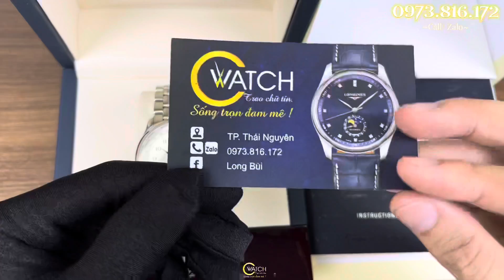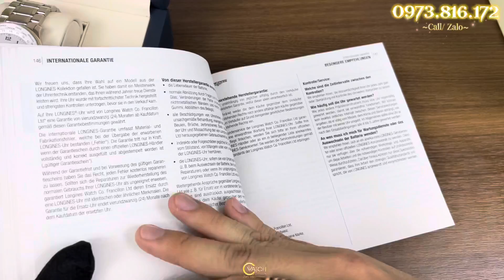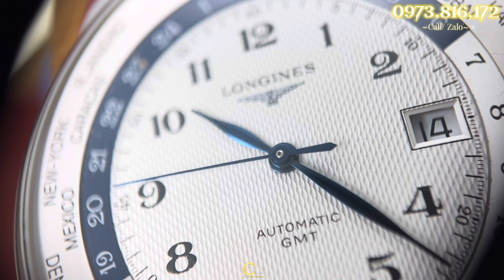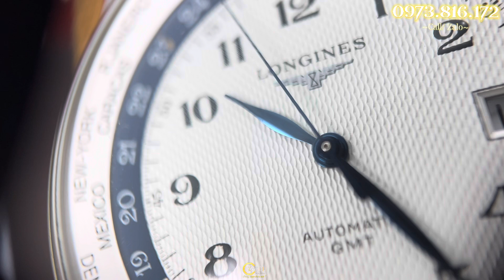[ Siêu Phẩm ] Đồng hồ Thuỵ Sỹ xách tay xem giờ cả thế giới | C Watch 0828.915.222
🏠Địa chỉ: C Watch Authentic - Số 7 Lương Thế Vinh - TP. Thái Nguyên
📞 Điện thoại: 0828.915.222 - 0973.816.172 (Zalo  - Telegram)